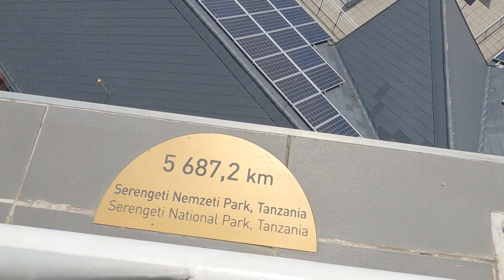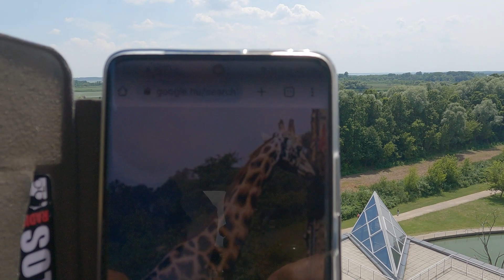Ifjúsági PET kupa 1. nap- Középiskolás csapatok a PET Kupán avagy elstartolt az Ifjúsági PET Kupa!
Nagyon izgatottan vártuk, hogy a tíz középiskolai csapat megérkezzen Tiszafüredre és több mint százan biciklin elinduljunk Poroszlón és a Tisza-tavi Ökocentrumon keresztül a dinnyésháti kempingig. Ultrafutók mellett tekertünk a gáton, kutattunk korábbi petkalóz csapatok által hátrahagyott kincsek után, láttunk zsiráfot és bemelegítettünk az elkövetkező napok szemétszedéséhez!